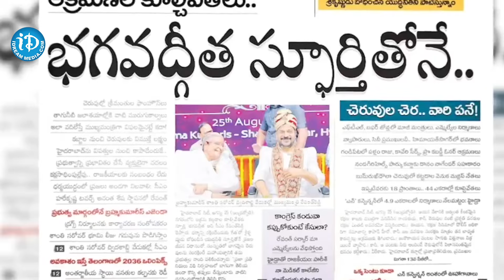ఒక్క దెబ్బకు 60కోట్లు .. | Hydra Demolition | Ranganath | Latest News | iDream Araku